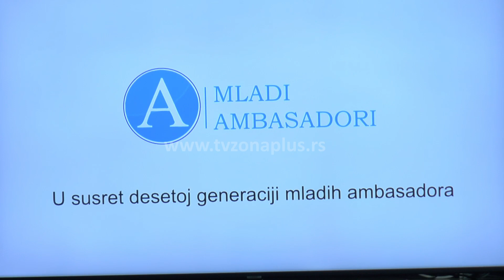DESETA GENERACIJA MLADIH AMBASADORA U NIŠU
U Nišu promovisana deseta generacija mladih ambasadora koji će od ove jeseni promovisati kulturu, obrazovanje, društvene vrednosti, preduzetništvo, socijalnu ekonomiju. Novu generaciju čine 32 srednjoškolca i studenta.